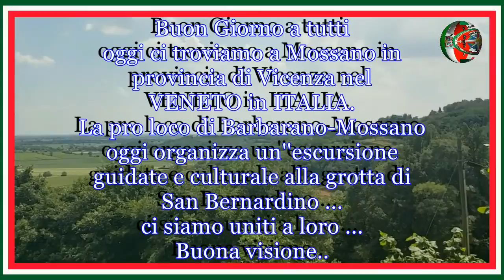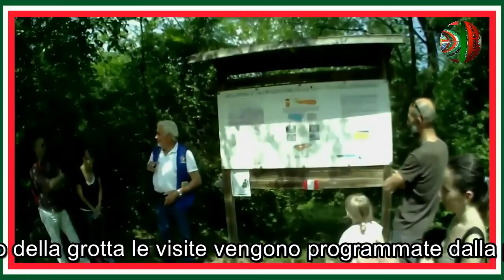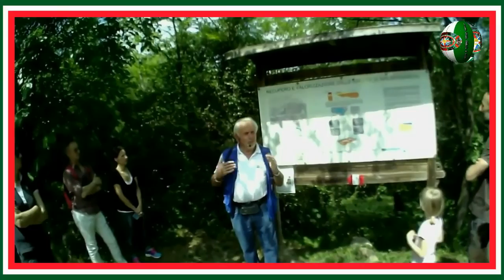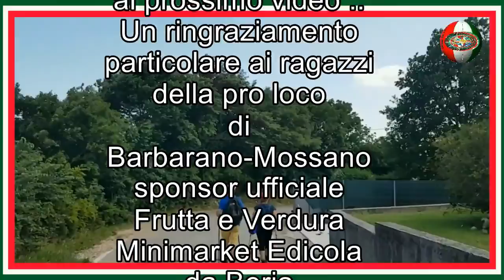Grotta San Bernardino - Mossano ( VI ) - ITALIA - Video Completo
Dopo una piacevole passeggiata nei boschi di circa 20 minuti, si raggiunge la Grotta maggiore di San Bernardino, sovrastata da un suggestivo pinnacolo roccioso e rivolta verso il bel panorama della pianura veneta. La cavità è lunga una trentina di metri, larga 7-11 m e alta 10-12 m. La grotta fu frequentata per un lunghissimo periodo a partire da 100.000 anni fa, nel corso del Paleolitico medio e superiore e anche in epoca successiva. Le testimonianze archeologiche più cospicue rinvenute negli scavi riguardano la presenza dell’uomo di Neanderthal. Purtroppo gran parte del deposito archeologico, in particolare la porzione più interna e quella superficiale, fu asportata sul finire dell’Ottocento, ma lo svuotamento della grotta risparmiò fortunatamente il settore anteriore, in corrispondenza del muro medievale che si erge all’ingresso. In questo punto sono efficacemente musealizzate le interessantissime “pareti di scavo” (prof. max. 3,5 m), raggiungibili scendendo una scala metallica attrezzata, che offrono non solo una testimonianza della frequentazione del sito da parte dell’uomo e dei mutamenti climatici intercorsi nella Preistoria, ma anche un esempio delle moderne tecniche di scavo stratigrafico applicate dagli archeologi. Interessanti sono anche le riproduzioni di un focolare acceso dall'uomo di Neanderthal all’ingresso della grotta (uno dei più antichi sinora conosciuti) e di un accumulo di schegge di selce lavorata rinvenuto nelle vicinanze. Assai modeste sono invece le testimonianze antropiche raccolte nella vicina Grotta minore (selci lavorate di tecnica musteriana attribuibili all’uomo di Neanderthal).